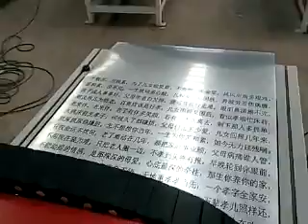our cnc router machine engraving chinese words